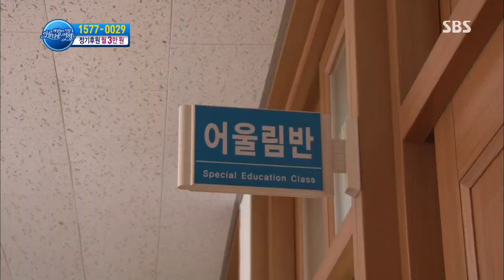130730 세상에서 가장 아름다운 여행 #4(2)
[아홉 살 진희의 슬픈 웃음]
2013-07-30